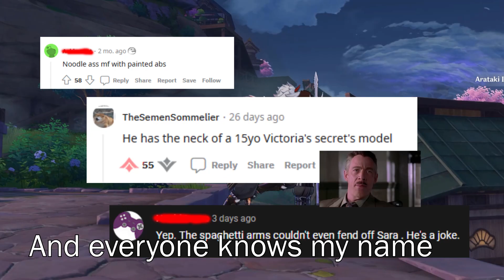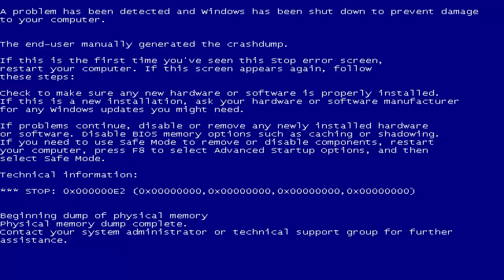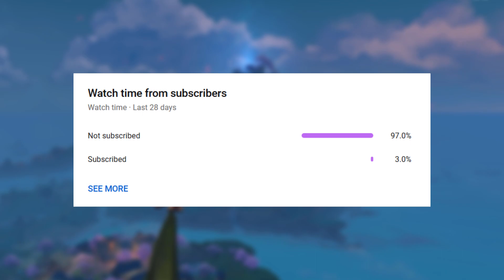Itto.exe | Genshin Impact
Arataki Itto does the funny bonk. Meme Showcase of the coolest man in Genshin.

Song - Start Lifting Dumbbells, and Your Life Will Change
Thumbnail zerochan. net/2682696 (remove spaces)

Genshin Impact golf should be a thing.